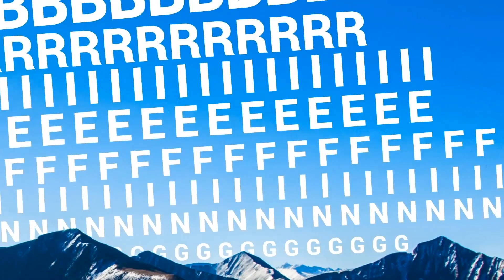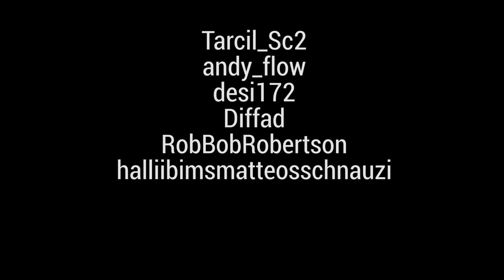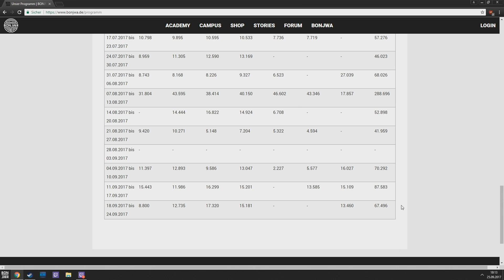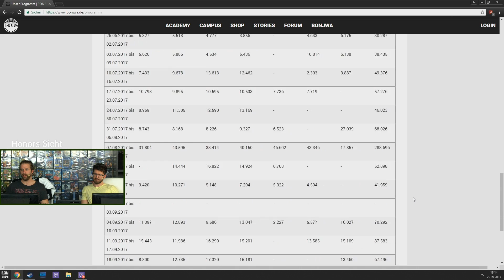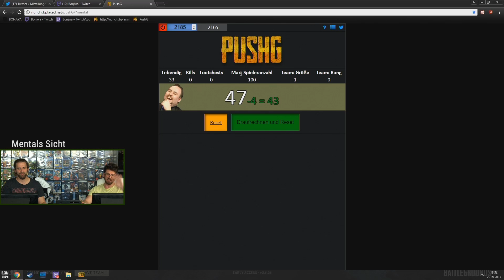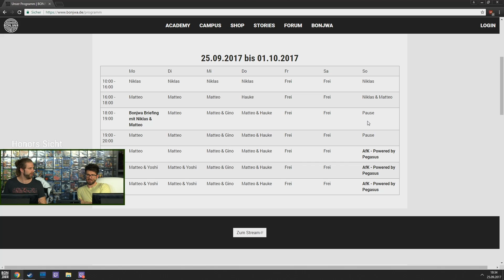Programm Updates, AFK, Event-Leak und Q&A | Bonjwa Briefing | 25.09.2017